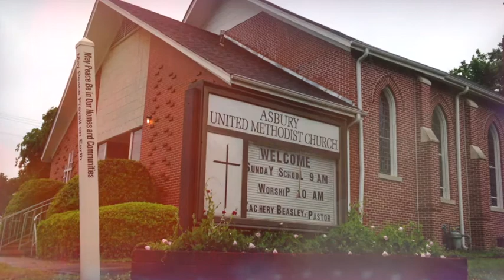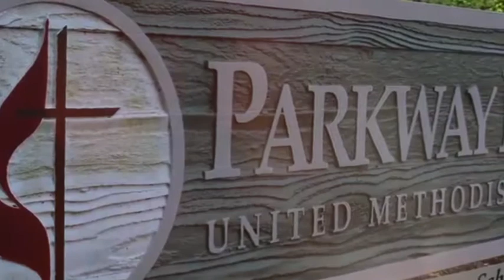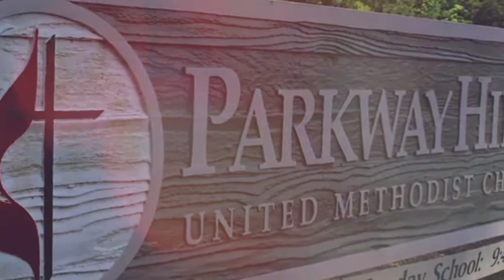Vital Congregations Nominees 2018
Mississippi Annual Conference of the United Methodist Church.
2018 Annual Conference.